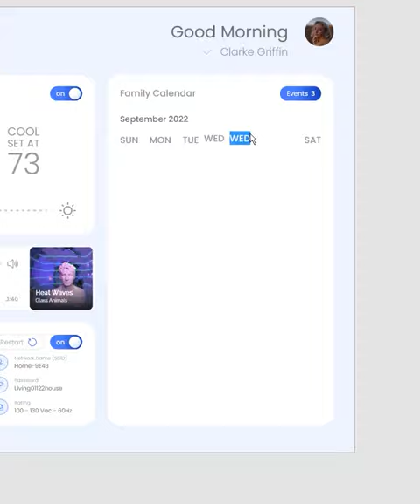Day 021 - Smart Home Dashboard